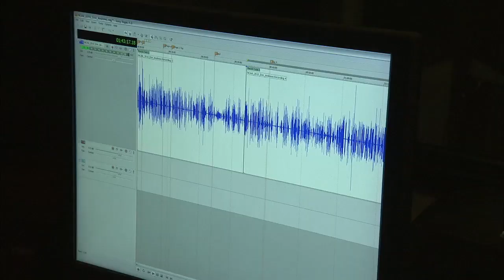Erin Andrews joins NCAA Football 10 video game team - PlayStation3 and Xbox 360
- Sports broadcaster Erin Andrews will be featured as a sideline reporter in EA SPORTS NCAA Football 10 for Xbox 360 and PLAYSTATION 3. In addition to delivering in-game news straight from the gridiron, Andrews will also be featured in a major NCAA Football 10 mode that will be revealed at a later date.

Andrews is the newest addition to the NCAA Football 10 broadcast team, joining Kirk Herbstreit, Brad Nessler and Lee Corso in a game that envelopes the excitement and pageantry of college football at its best. Including Andrews as part of the NCAA Football 10 broadcast team complements the franchise commitment to offer the most authentic college football experience available on any gaming platform. Andrews has served as a sideline reporter for ESPNs College Football Saturdays since 2004.

In a new video released today, Andrews weighs in on a hot topic leading into the NFL Draft: which prospects will be NCAA Football 10 cover athletes? A different player will be featured on the packaging of each of the four platforms, giving Andrews and football fans plenty of opportunity to speculate which athletes will grace the covers this season.